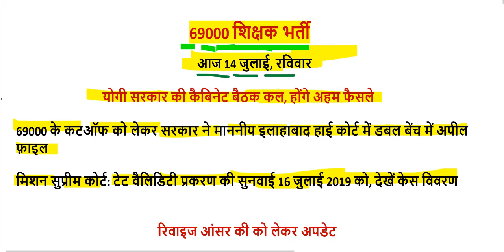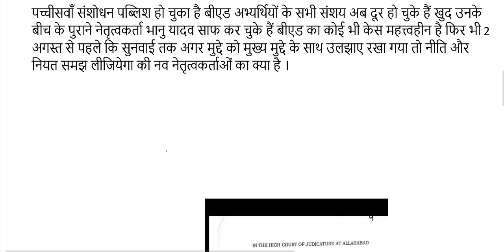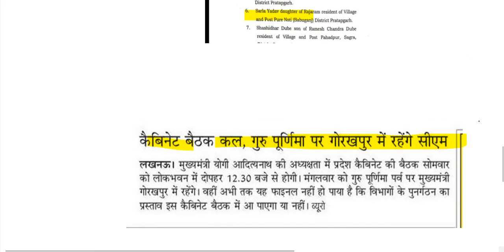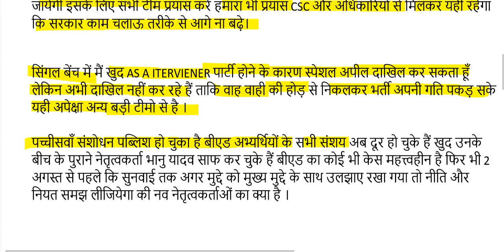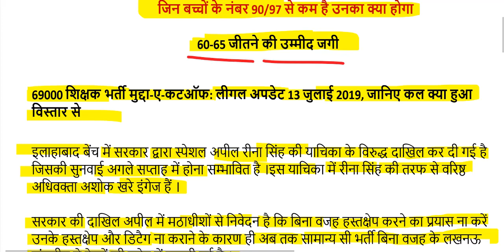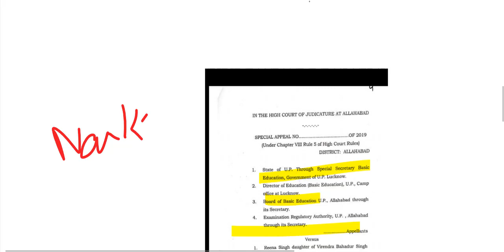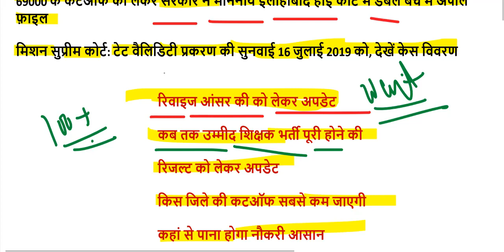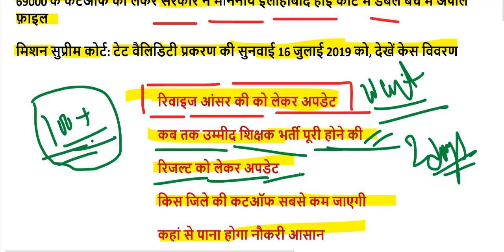69000 शिक्षक भर्ती कौन SAFE ( super tet cut off latest news) 14 July , 2019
69000 शिक्षक भर्ती बिग ब्रेकिंग न्यूज़ उत्तरमाला इस दिन होगी जारी

68500 answer key pdf
68500 answer key download
68500 revised answer key
68500 answer key series b
up assistant teacher answer key 2018
68500 answer key series a
68500 sansodhit answer key
68500 answer key series c
sarkari result
72000 teacher vacancy latest news
68500 unofficial answer key
68500 answer key set b
68000 answer key
68500 paper
68500 results date
likhit pariksha result date
68500 answer key official
shikshak bharti pariksha up
68500 answer key sarkari result
68500 question paper download
68500 exam analysis
up prt paper
68500 question paper 2018
68500 result date
68500 shikshak bharti latest news
68500 answer key pdf
68500 answer key download
68500 revised answer key
68500 answer key series b
68500 answer key series a
up teacher answer key 2018
68500 teacher answer key